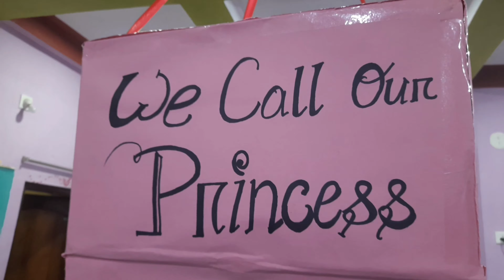Name Reveal of our little princess...// kya naam rakha hai humne hamare baby ka???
09/11/2021
Naming ceremony of our little princess 💞
Heyy👋